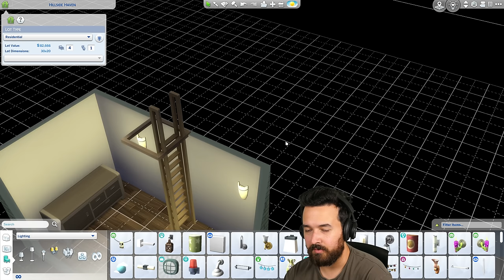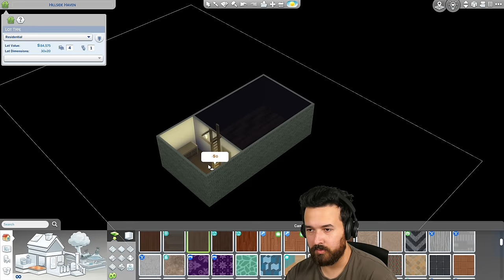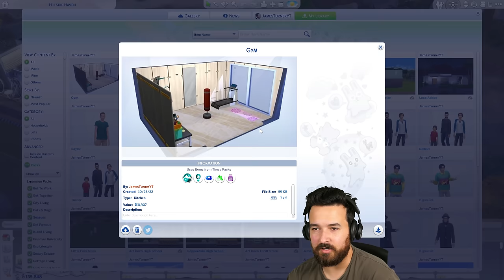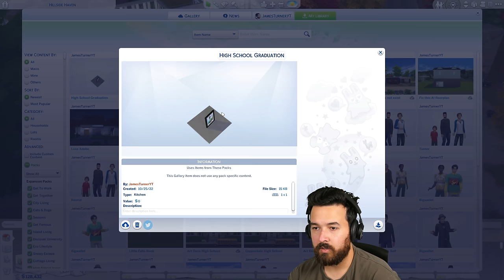Moving house! High School Years (Part 30)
Our family needs some more space, so it's time to move house!